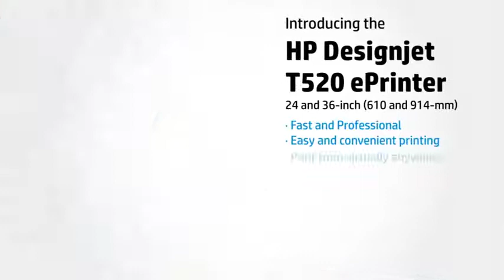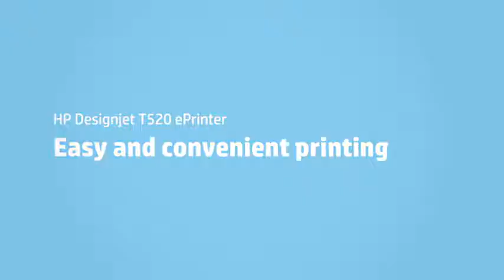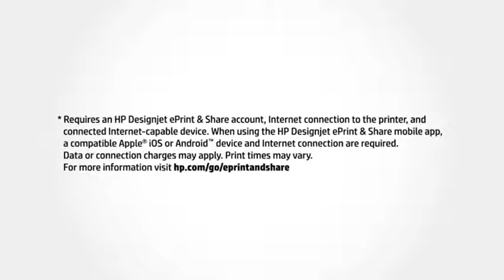Plotter HP Designjet T520 ePrinter - Video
Introduzione al nuovo Plotter HP Designjet T520 Formato A1 e A0